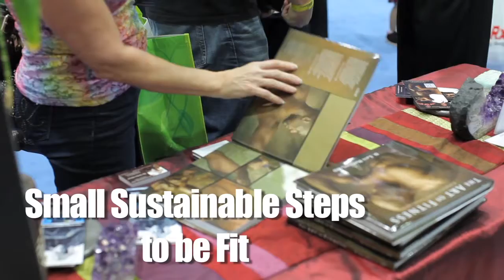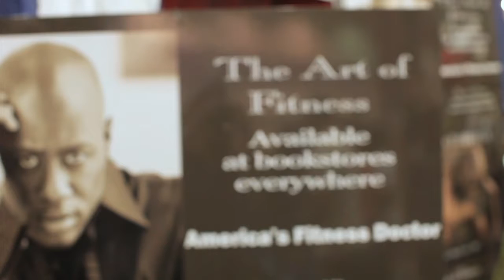Dr. Levi [ ] 2013 LA Fitness Expo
The 2013 LA Fitness Expo was held at the LA Convention Center. We are documenting Dr. Levi Harrison's book tour for "The Art of Fitness," and this was one of the stops. His expertise and easy application tips have helped so many people make fitness their new lifestyle.

Music: "Charmed" by Rob Khurana & Andrew Oye licensed thru Vimeo